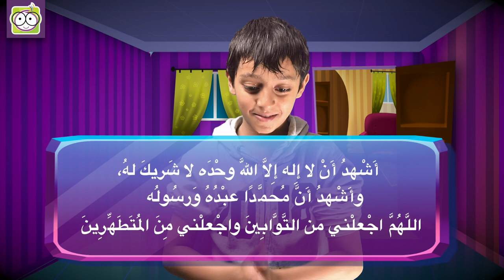Learn Ablution Wudu for kids تعلم الوضوء للأطفال 1080p